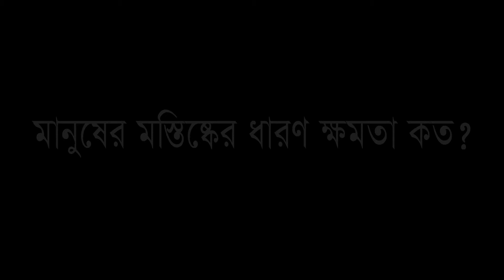মানু‌ষের ম‌স্তি‌ষ্কের ধারণ ক্ষমতা কত ?What is the capacity of the human brain?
➤Video Description

cerdit
1.Bangladeshi Newspaper.

➤People & Blogs Video

* Copyright Alert *
Attention Please!!!

   (Thanks & Regards)
Absar Uddin Faraege
Creator-Faraege Media